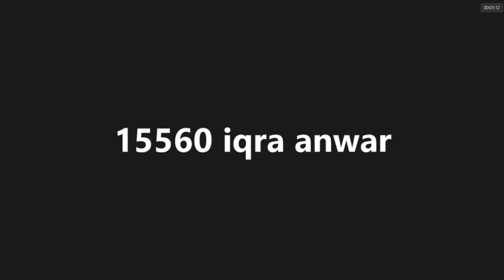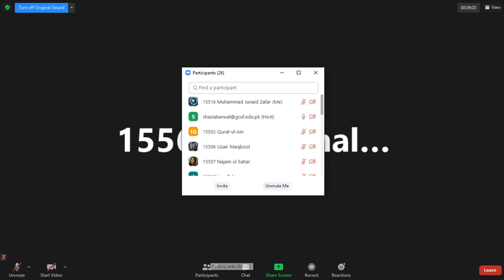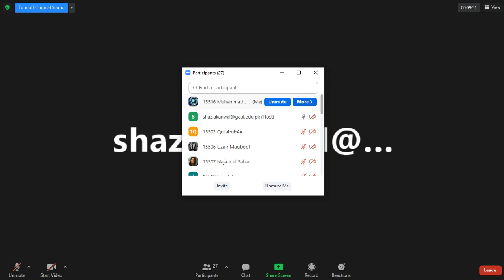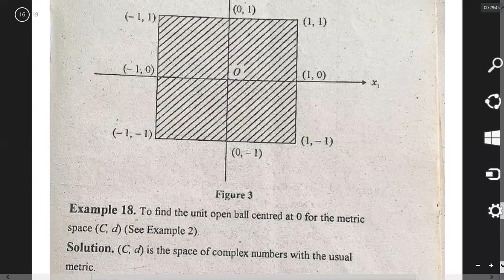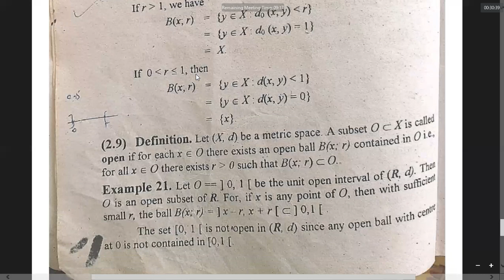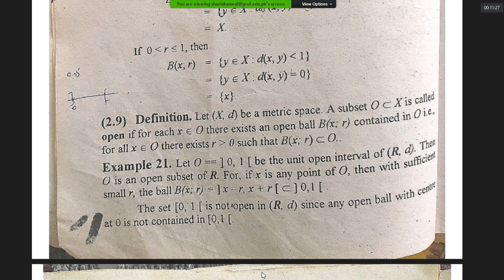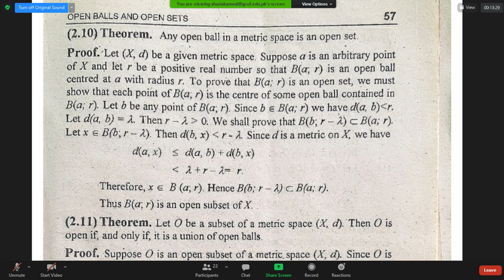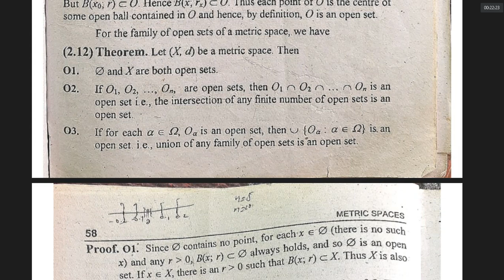lec-8 (supremum, infimum) metrics & Open sets in metric spaces with examples (Functional Analysis)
lec-8 Example of metric space related to supremum & infimum, Definition of open set or open balls with examples (Functional Analysis)